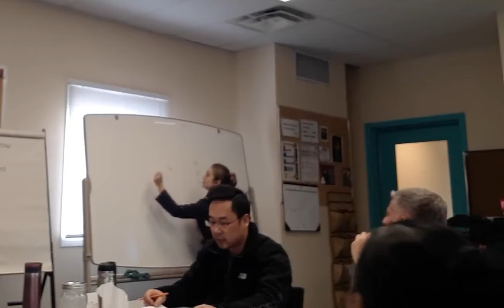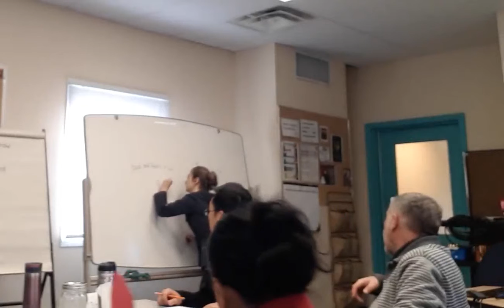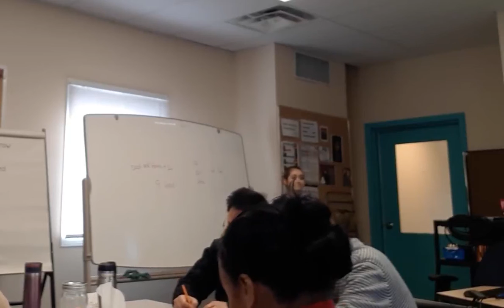Giving Instructions for a Classroom Activity